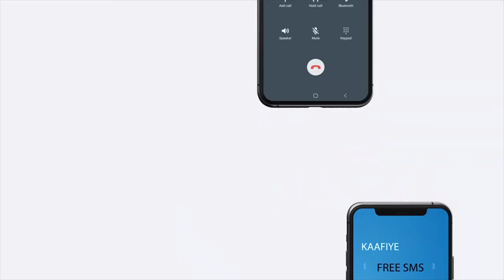Wasiirka Arimaha Gudaha JSL oo hadal ka jeediyay Sannad-guurada 28aad ee ka soo wareegtay dhismah...